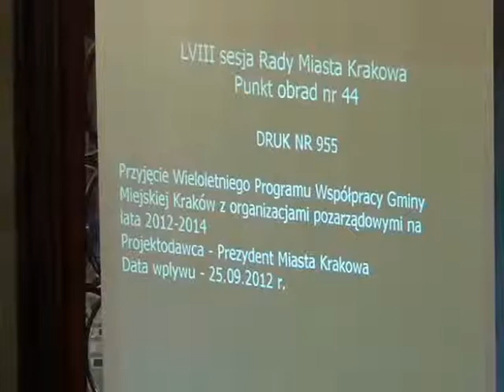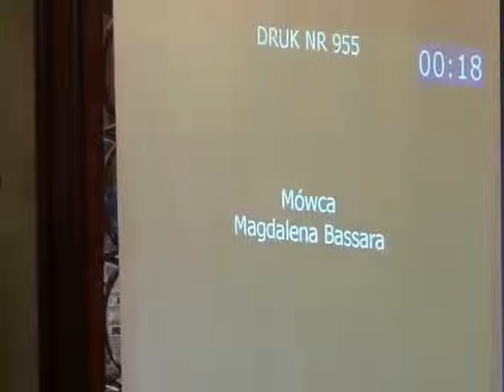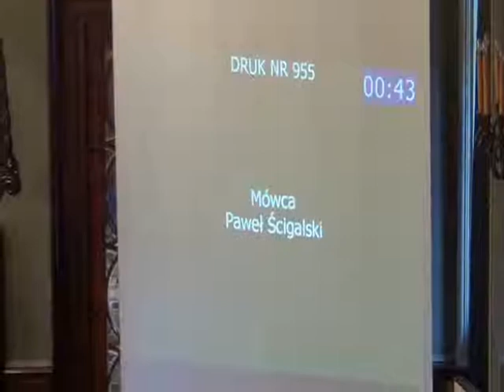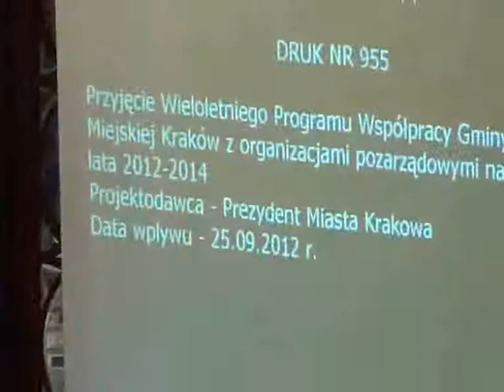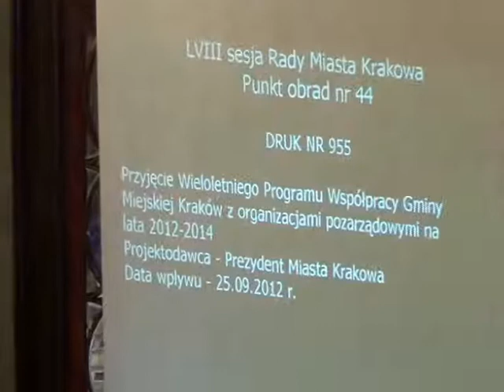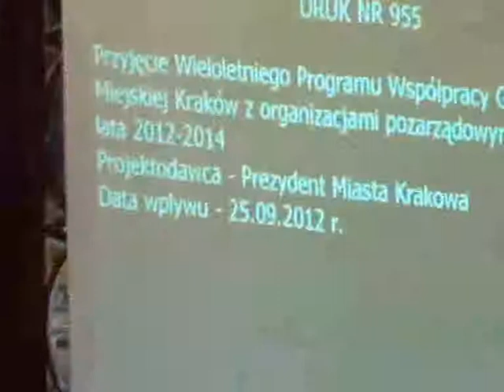RMK_10-10-2012_34 Przyjęcie Wieloletniego Programu Współpracy z Organizacjami Pozarządowymi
Przyjęcie Wieloletniego Programu Współpracy Gminy Miejskiej Kraków z organizacjami pozarządowymi na lata 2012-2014